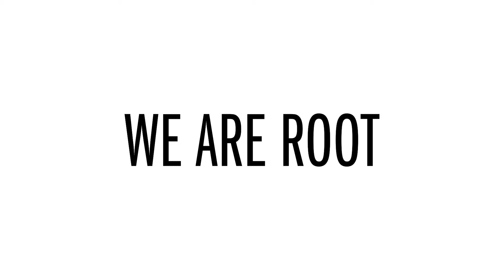WE ARE ROOT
Bbenvenuti  auf meinem Kanal "Maria Tomizzi – Circle of Health: Music, Health, Master Coaching"!

Ich bin Maria Tomizzi, italienische Liedermacherin und Coach. Meine Musik reflektiert die Fragen des Lebens und meine eigenen Erfahrungen.

Auf diesem Kanal findest du eine Kombination aus Musik, Gesundheit und Coaching – mit Inhalten, die dich inspirieren und auf deinem Weg unterstützen sollen.

Entdecke auch die Produkte von **The Root Brands**, die für mich  persönlich der Gamechanger waren.

 Achte bei der Registrierung auf den Refcode: Maria Tomizzi für  unsere  Telegram Community Gruppe ist das wichtig.

Für Fragen stehe ich dir gerne zu Verfügung.